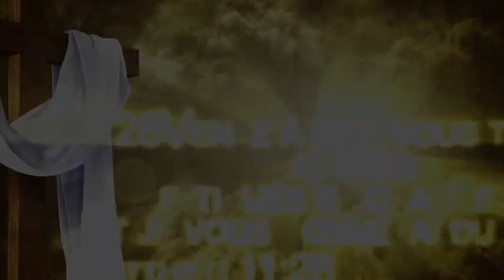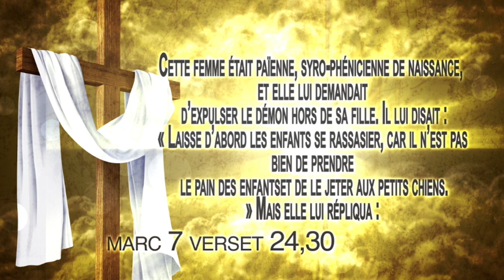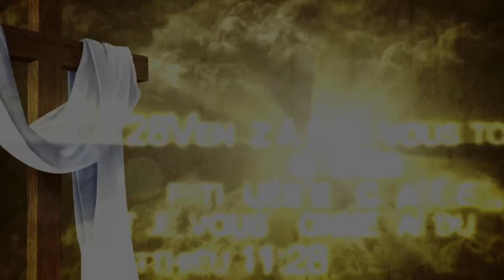🟥🗼PARIS JE DÉCLARE QUE LE TOUT PUISSANT CHANGE TA SITUATION AU NOM PUISSANT DE JÉSUS ❗️ ❗️ ❗️